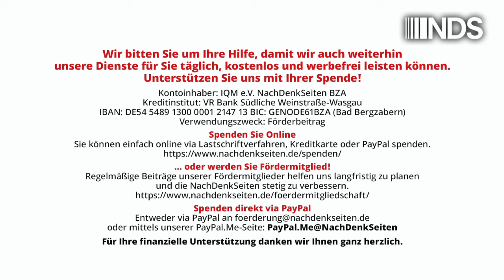Die Deutschen und ihre Staatsräson | Oskar Lafontaine | NDS-Podcast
Die Deutschen und ihre Staatsräson
 | Oskar Lafontaine | NachDenkSeiten-Podcast | 07. Oktober 2024

Unter der Überschrift „Ein Triumph, von dem Putin kaum zu träumen wagte“ veröffentlichte der Historiker Heinrich August Winkler im Spiegel einen Aufsatz, in welchem er CDU und SPD ermahnte, sich nicht auf die Forderung des BSW nach Friedensverhandlungen zur Beendigung des Ukrainekrieges und eine Ablehnung der Stationierung von US-Mittelstreckenraketen in Deutschland einzulassen. „Die deutsche Westbindung steht auf dem Spiel“, zitierte der Spiegel Winkler, den er zu den bedeutendsten Historikern Deutschlands zählt. Von Oskar Lafontaine.

Artikel veröffentlicht am: 07. Oktober 2024 um 9:00
Autor: Oskar Lafontaine
xxxxxxxxx Sprecher: Tom Wellbrock

NDS NachDenkSeiten Podcast NDSPodcast, NDS, NachDenkSeiten-Podcast, NDS-Podcast, Außen- und Sicherheitspolitik Audio-Podcast Militäreinsätze/Kriege, Bellizismus, China, Geostrategie, Hegemonie, Konfrontationspolitik, Russland, Spiegel, Staatsräson, USA, Heinrich August Winkler